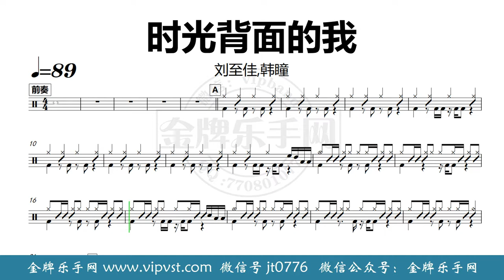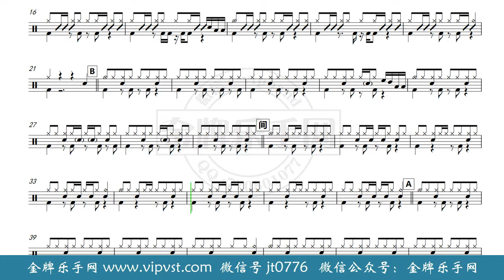【金牌乐手网】DT0226.刘至佳,韩瞳 - 时光背面的我 鼓谱 动态鼓谱 无鼓伴奏